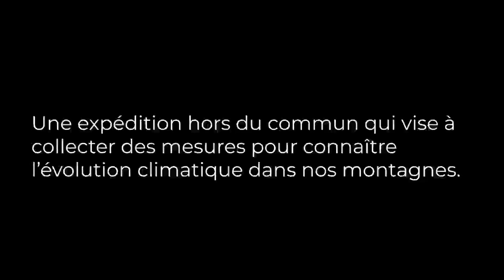Mont Blanc : on a mesuré le toit de l'Europe !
La nouvelle altitude du Mont Blanc est tombée le 29 septembre 2021 : 4807.81 mètres.
En plus d’être l'équipementier officiel de la cordée des Géomètres-Experts qui a réalisé la mesure tant attendue, CIMALP® a également pris part à cette expédition d’envergure.
Notre leitmotiv : accompagner et protéger les alpinistes et aventuriers à travers les générations.

Basée au cœur de la Drôme, notre marque Outdoor a apporté sa contribution à l'aventure 4810 en équipant toute la cordée de Géomètres avec des vêtements techniques, durables et résistants.
Nous avons également souhaité immortaliser cette ascension en images, pour transmettre ces moments historiques du sommet mythique de l’Europe aux futures générations.

🎥 Agence SEEN